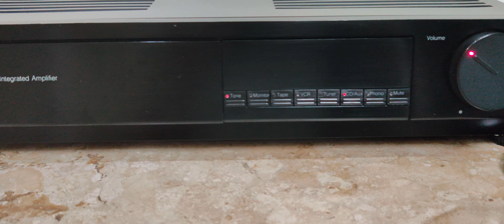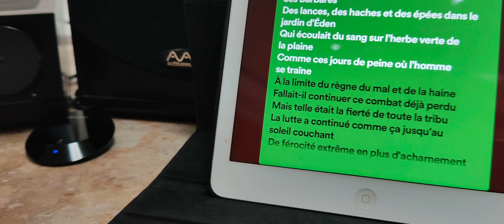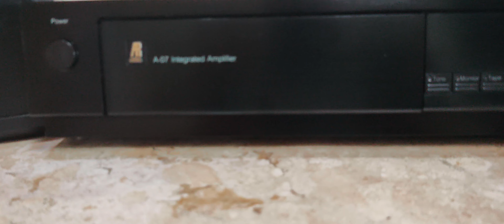Acoustic Research A-07 Integrated Amplifier. Dual Mono 100x2 watts RMS.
Acoustic Research A-07 Integrated Amplifier. Dual Mono 100 watts RMS per channel, small test of your flat audio. Speakers used for this test: AAD model C-260 By Phil Jones.